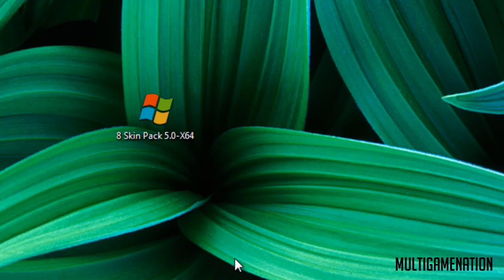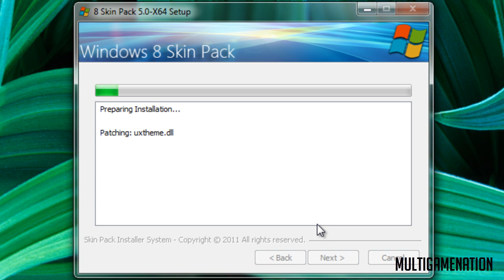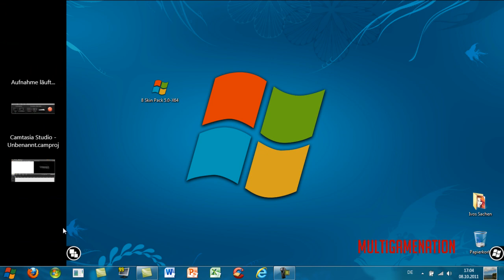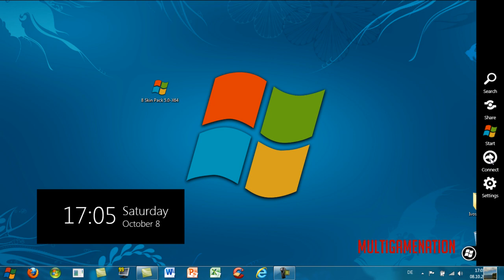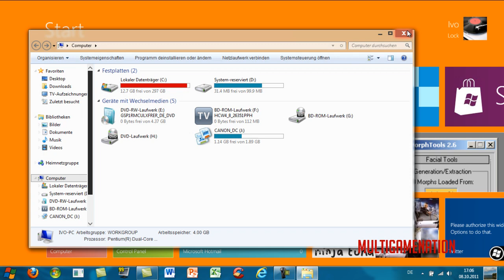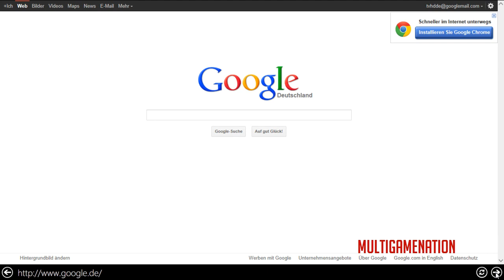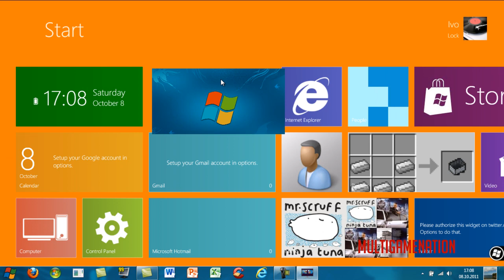Windows 8 Optik und Funktionen - Für XP, VISTA & WINDOWS 7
Windows 8 Optik und Funktionen für die alten Betriebssysteme